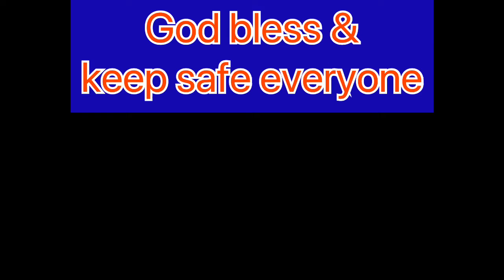Al Mashriq Hotel & visit ToyRus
Al Mashriq Hotel attend annual envent & visit ToyRus at Kung Fahad road